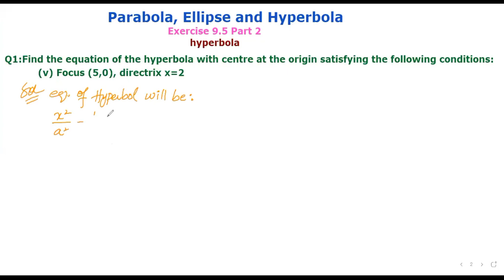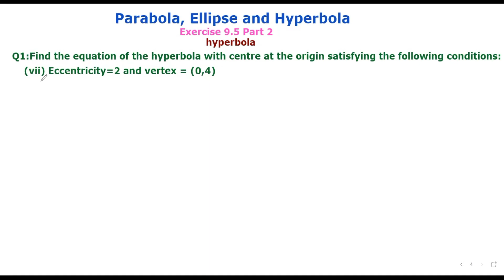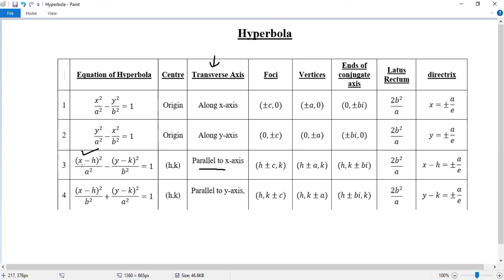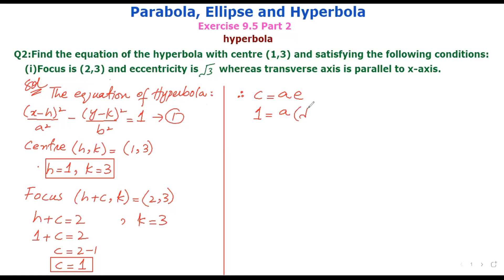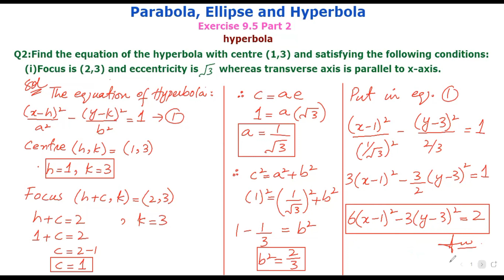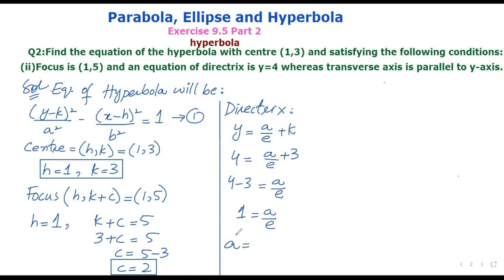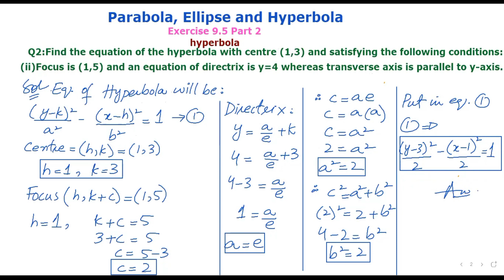12 Class Mathematics |Exercise 9.5 | Chapter 9 | Pt 2 | Parabola, Hyperbola | Ellipse | New Book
Exercise 9.5 for Chapter 9
Hyperbola
Parabola, Hyperbola, Ellipse
part 2